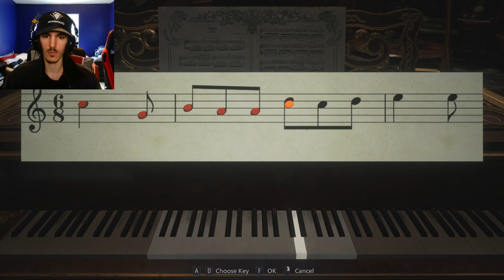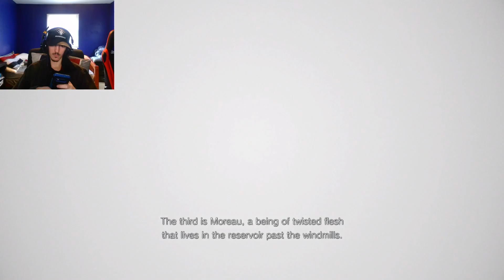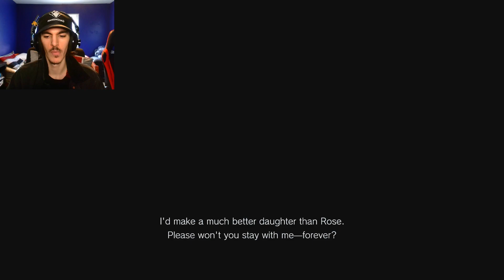Resident Evil Village Part 2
Spoop...